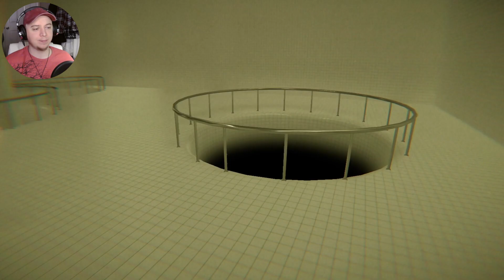The Immersion Of Liminal Space - [POOLS Demo]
Walk around, look around and listen to the sounds. Hypnotic. Eerie. Immersive. No monsters chasing you or jumping towards at your screen, but the game can feel oppressive at times by invoking fears of getting lost, the dark, and tight spaces.